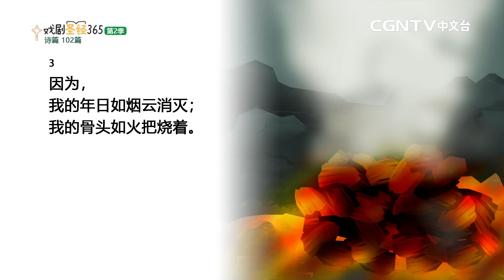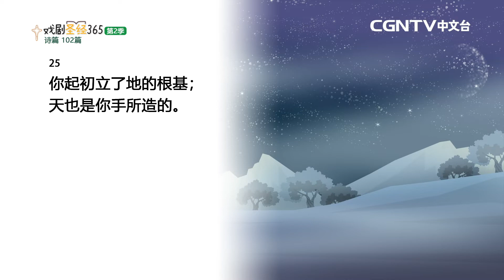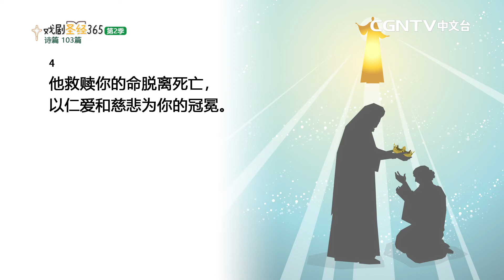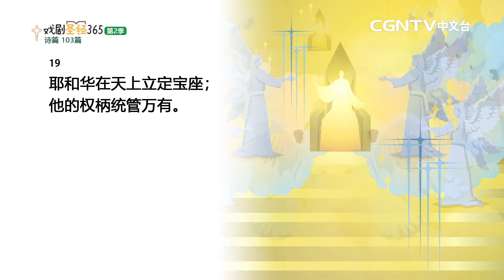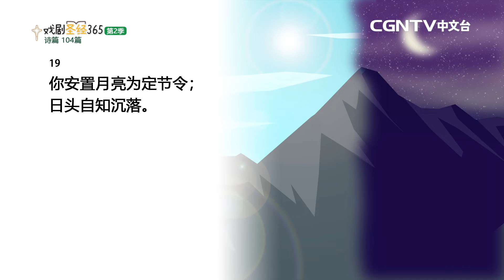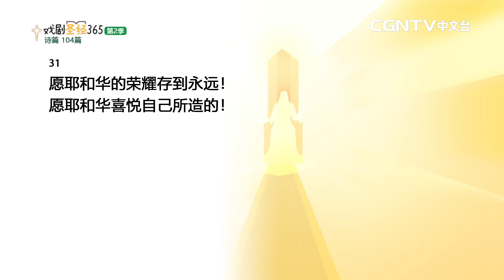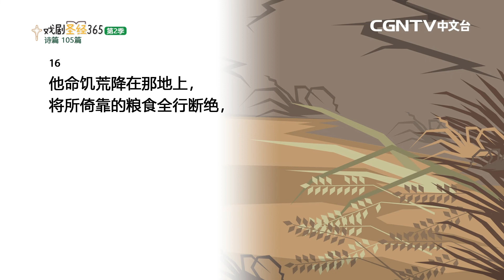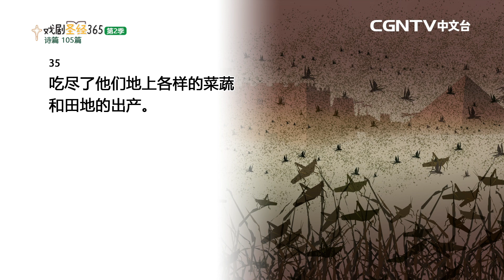[戏剧圣经365-第2季] (简) 诗篇 102-105篇 01/31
平安✝️
今天我们来读诗篇102-105篇

奉献帐号：
银行：国泰世华银行(013)华江分行
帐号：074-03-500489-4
户名：社团法人中华基督环球福音网协会